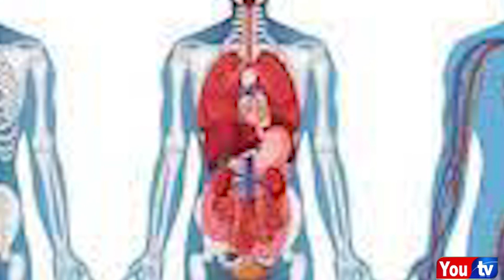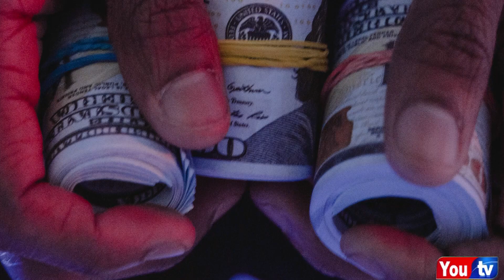Motivation | What are Jinn and Whisper? | YouTV | Engineer Luqman Khan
انجنیئر لقمان خان ایک موٹیویشنل سپیکر ہیں جو نوجوانوں کو اپنی زندگی کے تجربات, مشاہدات اور تجزیات کے ذریعے وہ باتیں بتانا اور سمجھانا چاہتے ہیں جن سے نوجوانوں کا سامنا اپنی زندگی میں ضرور ہوگا اور بار بار ہوگا۔

جیسے کہ اس ویڈیو میسج میں انجنیئر لقمان صاحب فرما رہے ہیں کہ

توہم پرستی, کالا جادو اور نحوست وغیرہ اور جن شیاطین کی بابت غلط فہمیاں زیادہ ہیں جبکہ حقیقت یہ ہے کہ جنات دراصل موجود ہیں, ان کا ذکر اللہ نے قرآن میں بھی کیا ہے لیکن یہ کہنا کہ کسی پر جن غالب آگیا ہے بلکل سراسر جہالت پر مبنی بات اور رویہ ہے کیونکہ جس کیفیت کو لوگ کسی جن سے مغلوب کیفیت سمجھ رہے ہوتے ہیں وہ دراصل نفسیاتی اور دماغی عارضہ ہوتا ہے جس کا علاج ہونا ضروری ہے بجائے اس کے مریض کو جعلی عاملین اور سادھوؤں کے ہاتھوں ذلیل کروایا جائے۔

Engineer Luqman Khan is a motivational lecturer who wishes to tell and interpret the youngster through his life experiences, observations and analysis of the things that the youngsters will face in their life and will happen again and again.

For example, in this video message, Engineer Luqman is saying;

" There are many misconceptions about superstition, black magic and evil spirits, and the jinn, while the fact is that jinn exists, Allah has mentioned them in the Qur'an, but to say that someone has been overcome by a jinn is completely ignorant. because the condition that people are thinking of being depressed is a psychological and mental disorder that needs to be treated instead of the patient being humiliated by fake practitioners and sadhus. "

Your Tv by Engineer Luqman Khan